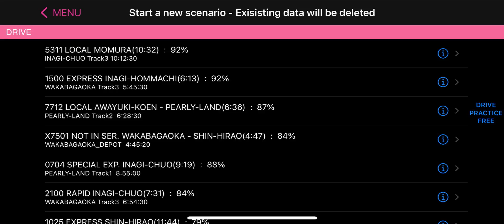7712 Local Pearly-Land → Awayuki-Koen → 7711 Local Pearly-Land - Train Drive ATS 2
Scenario of 7712 Local Pearly-Land to Awayuki-Koen then 7711 Local to Pearly-Land in Train Drive ATS 2

7712
START: Pearly-Land
Misawagawara
Inagi-Ohashi
Kunchiden
END: Awayuki-Koen

7711
START: Awayuki-Koen
Kunchiden
Inagi-Ohashi
Misawagawara
END: Pearly-Land